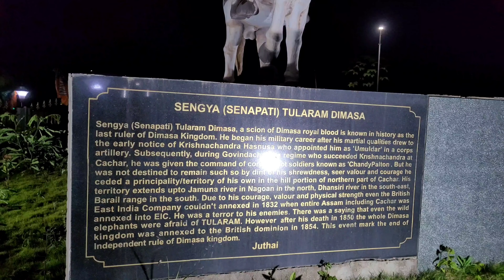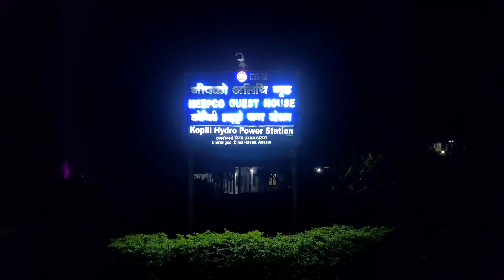umrangso 2.O / Episode 2 / guwahati to umrangso by bike // Umrong Dam / অবিশ্বাস্য সৌন্দৰ্য Beauty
tags,

umrangso
umrangso golf field
umrangso news
guwahati to umrangso
bike ride to umrangso
panimur waterfall assam
panimur waterfall assam status
umrangso tourist places
umrangso town
by road trip
bike riding to umrangso
umrangso falcon festival 2023
nhpc dam
subansiri hydroelectric power project
subansiri dam news today
umrangso dam
umrangso dam news today
umrong dam film production
kopili dam today
kopili river dam